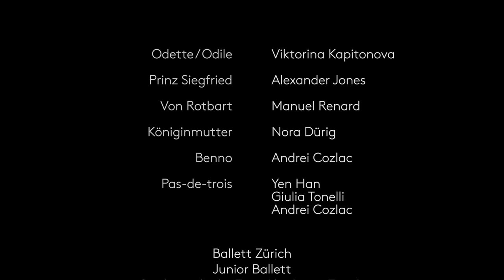Trailer - Schwanensee: rekonstruiert von Alexei Ratmansky - Ballett Zürich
Schwanensee
Ballett von Marius Petipa und Lew Iwanow
Musik von Pjotr I. Tschaikowski
Rekonstruktion von Alexei Ratmansky

Musikalische Leitung: Rossen Milanov - Choreografie: Marius Petipa/Lew Iwanow - Rekonstruktion und ergänzende Choreografie: Alexei Ratmansky - Bühne und Kostüme: Jérôme Kaplan - Lichtgestaltung: Martin Gebhardt

Odette / Odile: Viktorina Kapitonova - Prinz Siegfried: Alexander Jones - Von Rotbart, ein böser Zauberer - Manuel Renard

Ballett Zürich, Junior Ballett, Philharmonia Zürich

Premiere 6 Feb 2016
Opernhaus Zürich